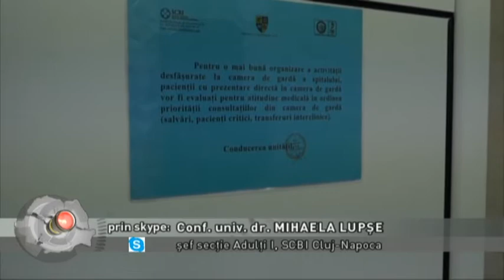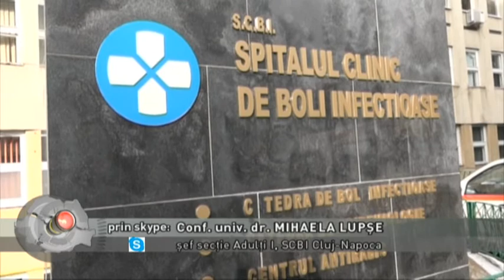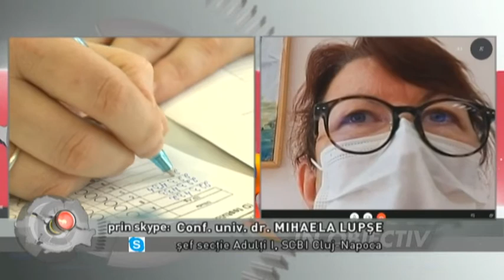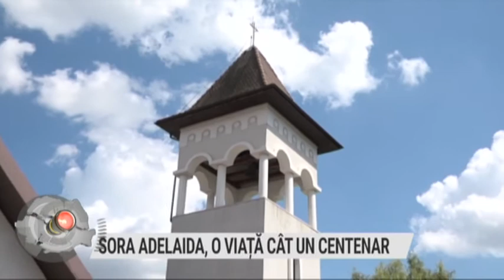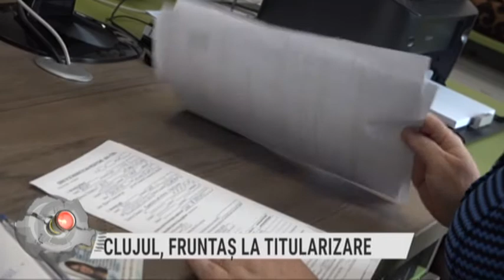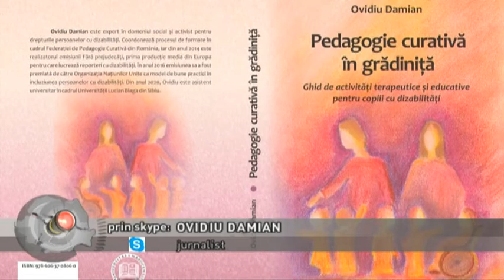Regiunea in obiectiv din 13 august 2020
Producători: Alin Gelmarean , Radu Anghel
Moderator Radu Anghel
Invitati: conf. dr MIHAELA LUPȘE, șef disciplină boli infecțioase de la Spitalul Clinic de Boli Infecțioase
PS FLORENTIN CRIHĂLMEANU, Episcop Greco Catolic de Cluj-Gherla
OVIDIU DAMIAN, autor "Pedagogie curativă în grădiniță"
Teme:
Programul Celebrărilor greco-catolice la Nicula în mărita Sărbătoare a Adormirii Maicii Domnului
Ghid de activitati terapeutice si educative pentru copiii cu dizabilitati#TVR